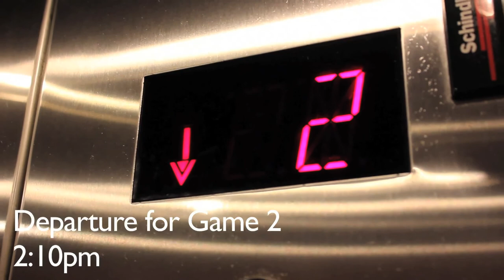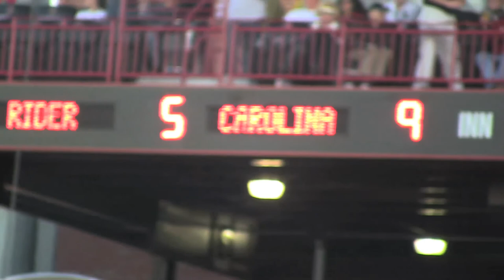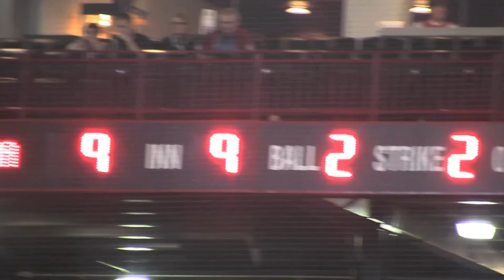Rider Broncs vs. USC Gamecocks - Game 2 Sights & Sounds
Sights and sounds from game 2 of the 3-game series between the Rider Broncs and the USC Gamecocks from Carolina Stadium. Produced, Filmed and Edited by Jim Vasil